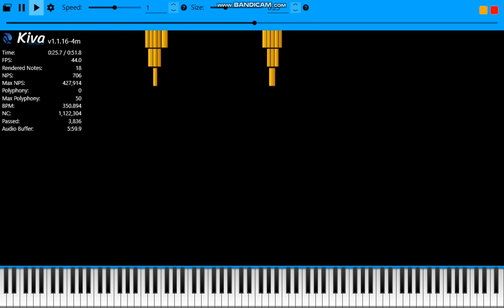Nut midi - School bus nut - 1 million notes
Download